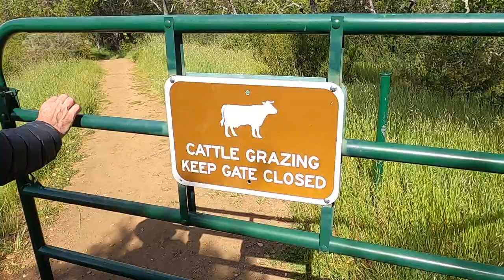Day Hiking - Rancho Cañada del Oro , Morgan Hill CA.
Spring has sprung! After a LONG winter here in Northern California it's time to get out and enjoy the benefits of all that rain.